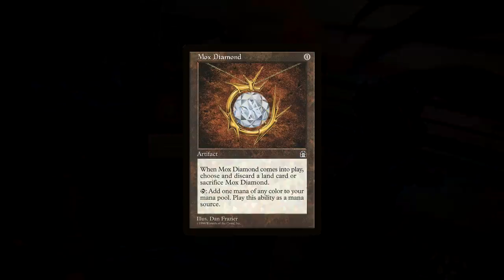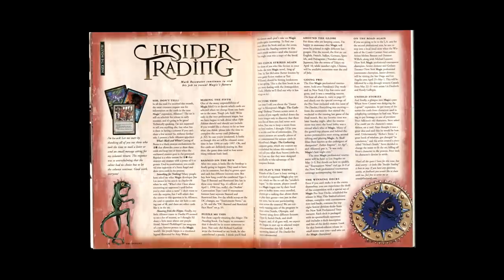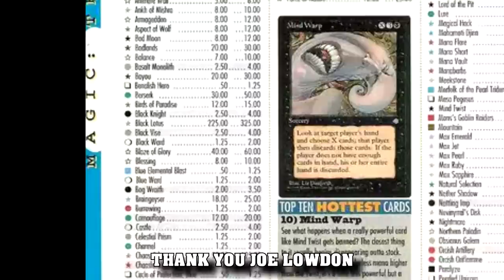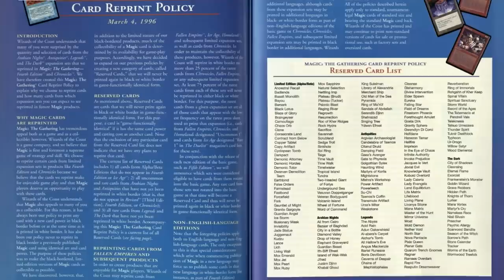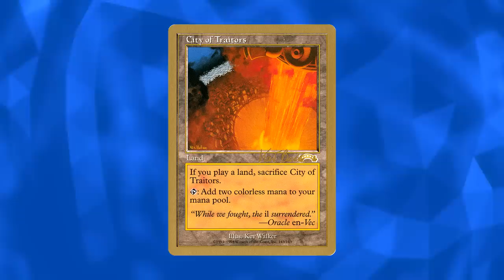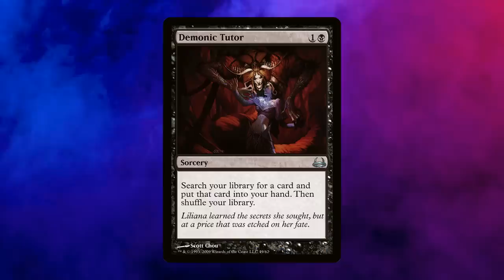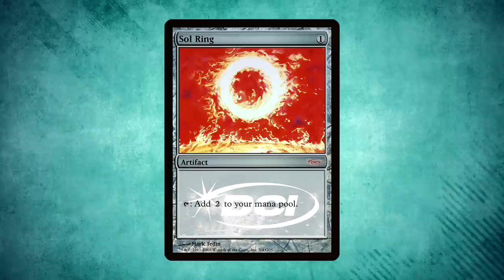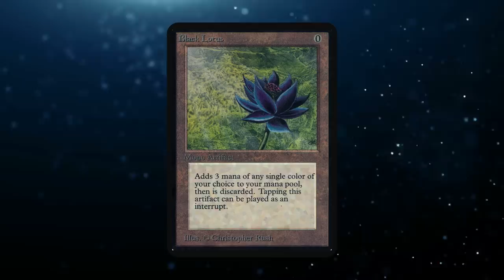MTG's Biggest Mistake - The Reserve List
Haven't spoken about this in a while - let's take a look at Magic's History, through the lens of the RESERVE LIST.